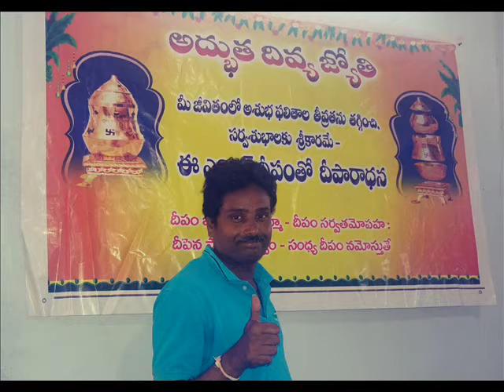EMINENT EXPRESS FIRST MEAT PHOTES